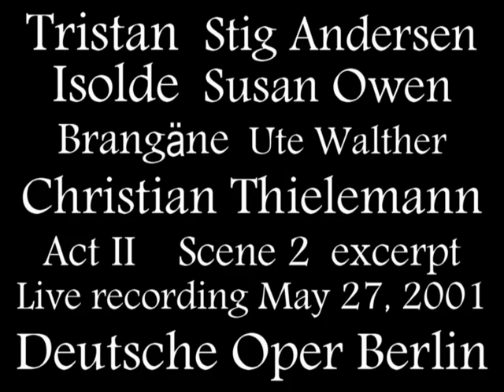Tristan und Isolde. Stig Andersen and Susan Owen.mpg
Richard Wagner. TRISTAN UND ISOLDE. Excerpt from Act II, Scene 2.
Audio live recording: May 27, 2001, with photos and paintings.
Tristan: Stig Andersen.
Isolde: Susan Owen.
Brangäne: Ute Walther.
Conductor: Christian Thielemann.
Das Orchester der Deutschen Oper Berlin.
"Tristan und Isolde" on May 27, 2001 was the 45th performance of this production by Götz Friedrich - Deutsche Oper Berlin
(Settings: Günther Schneider-Siemssen; costumes: Inge Justin).